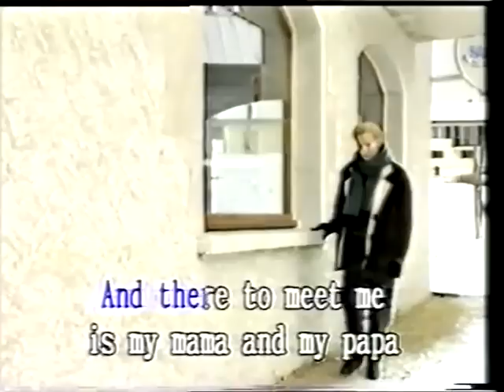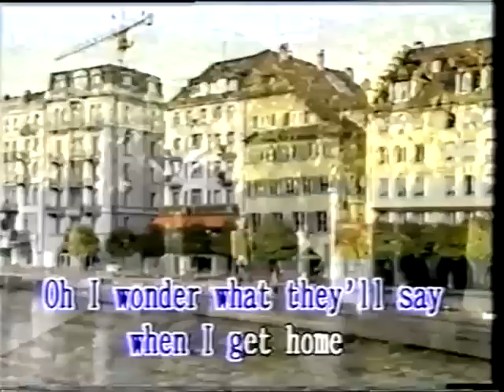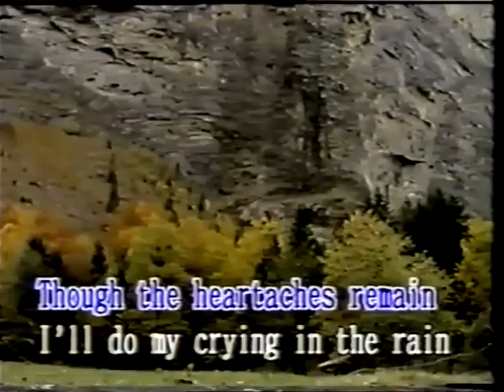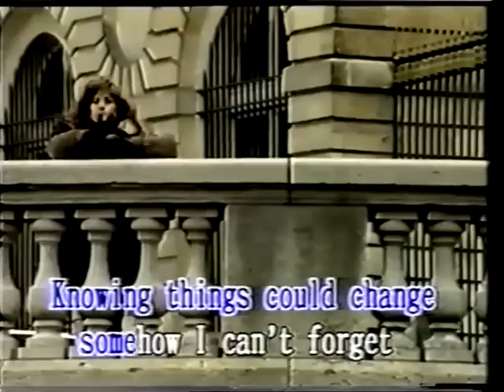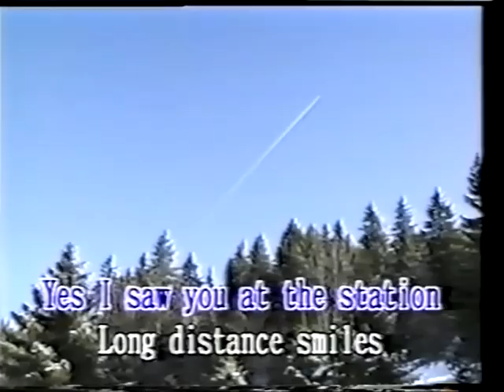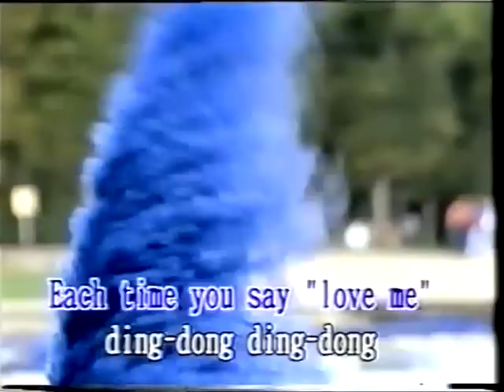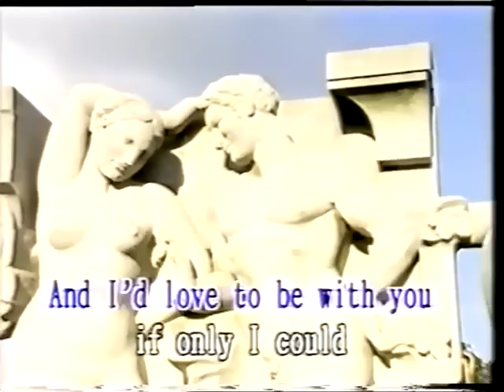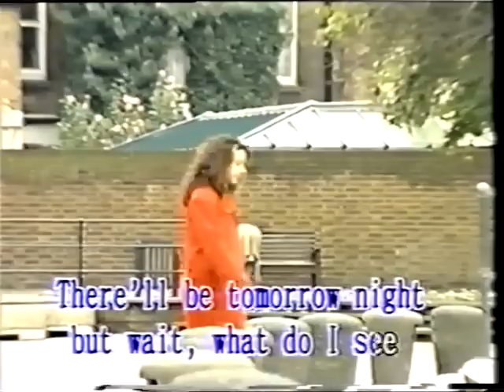Golden Oldies but Goodies (with lyrics) - Part 2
These golden oldies were converted from my VHS tape bought
about 40 years ago before it deteriorated and becomes moldy beyond salvaging!